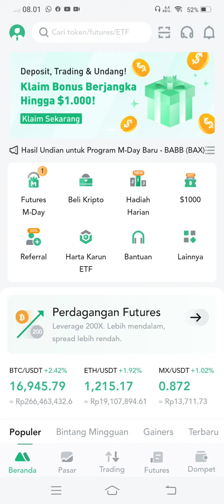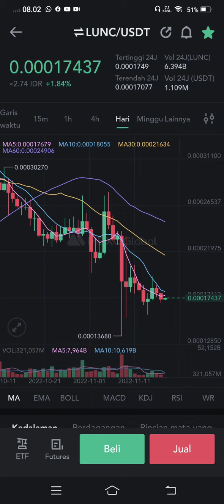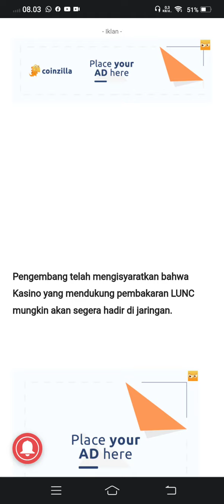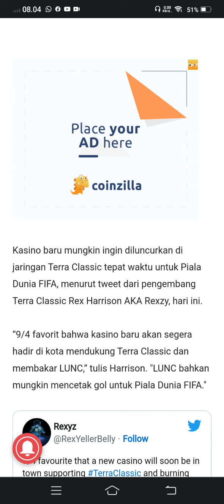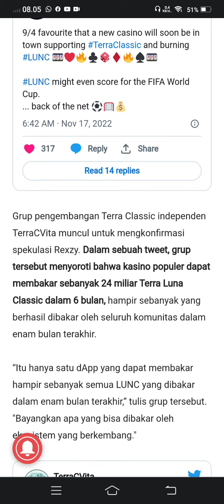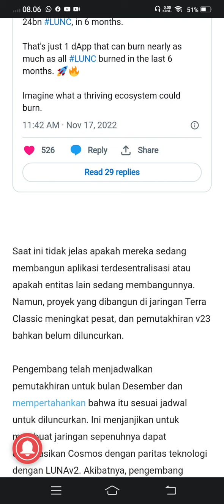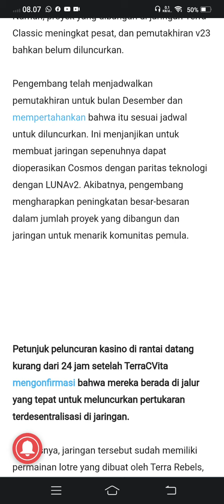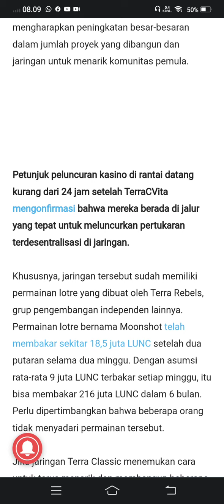LUNC INI AKAN JADI BESAR..!!!